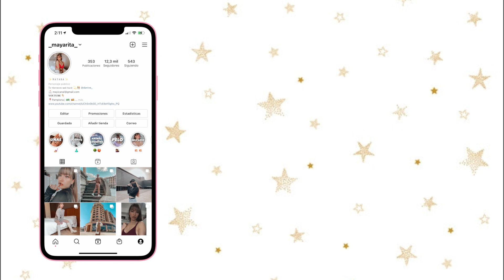UÑAS COLORIDAS! 💅🏼🙂🌸✨ || Mayiyi ♡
Hola bombonsitos! ❤️
En el vídeo de hoy os traigo un diseño de uñas perfectas para el buen tiempo! Espero que os guste 🥰❤️
--- PREGUNTAS FRECUENTES ---
✨¿CUÁNTOS AÑOS TIENES?
     - 23! Y cumplo el 26 de marzo ♈️
✨ ¿CUÁNTO MIDES?